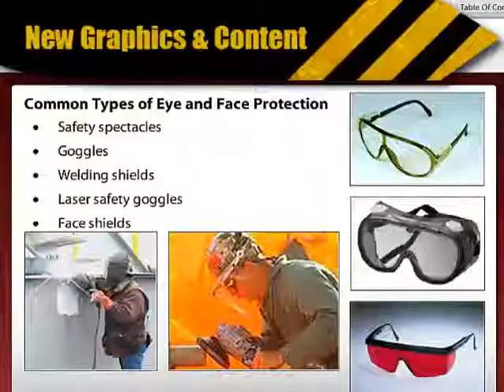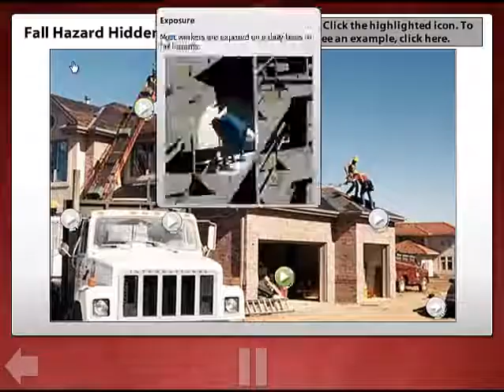OSHA 10-Hour Training Trailer (New)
Updated 2014 - OSHA training online for the construction industry. Now starring brand new interactions, focus four content and real-world animations! Watch trailer to view course demo and content updates.